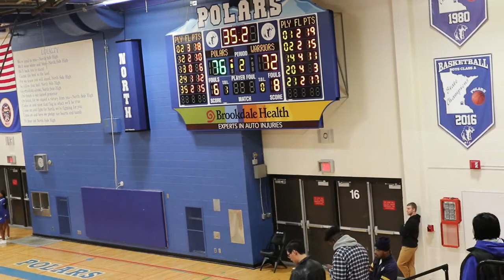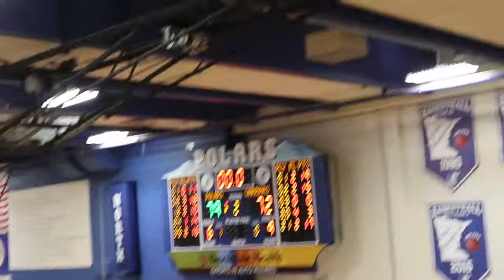Caledonia @ Minneapolis North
Caledonia vs. Minneapolis North January 12th, 2019